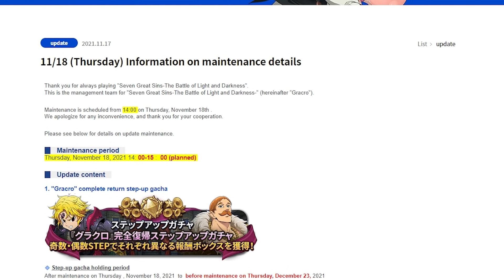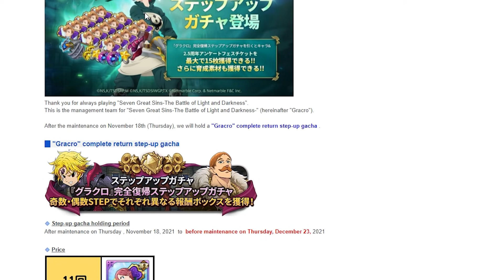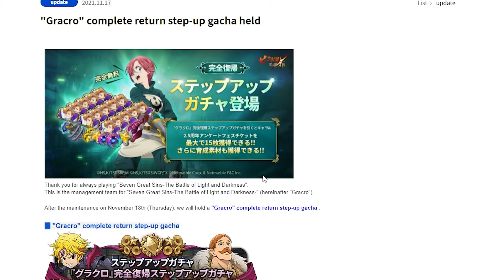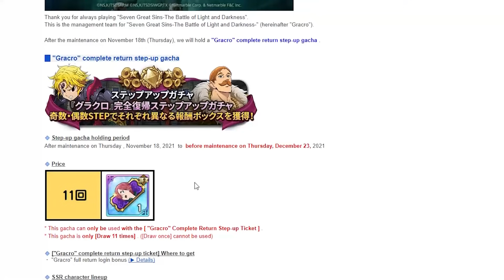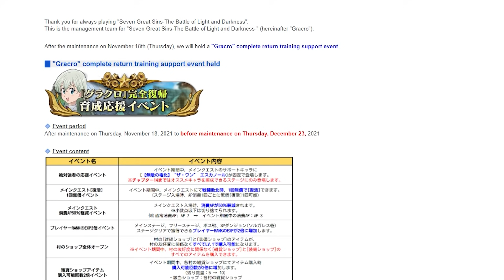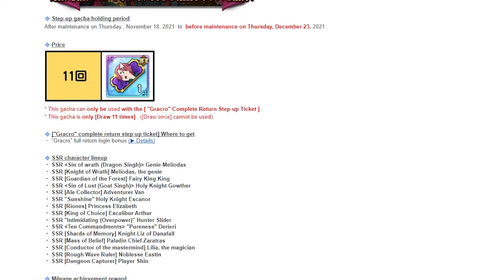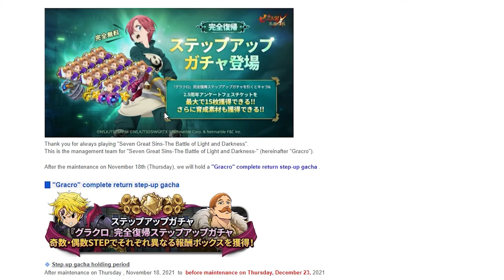*THE NEXT FESTIVAL UNIT IS CONFIRMED & IS INSANE!!* NEW FREE BANNER & SUMMONS!! (7DS Grand Cross)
King of Fighters 98 is getting a new Grand Cross Collaboration and the stream is only a few hours away. The collaboration will be featuring two new units, Terry Bogard & Iori Yagami as they join Kyo Kusanagi, Mai Shiranui, Athena Asamiya, and Omega Rugal from the past KOF collab. This appears to be the 1st of 2 collab reruns that are planned by NetMarble, so maybe there is still some very small hopes for Attack on Titan or Slime.

Festival Gowther & A New Howzer is here. Halloween Matrona is up next followed by a Halloween Diane and afterwards Ragnarok Part 3. October is an insanely stacked Month with 4 banners arriving!